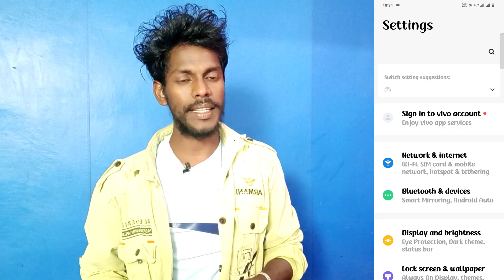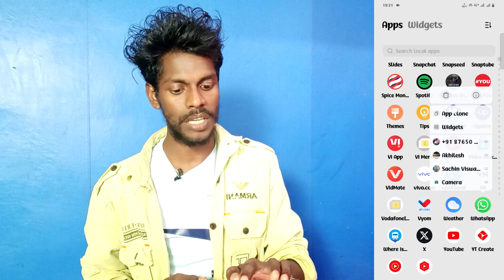app clone setting on vivo y200e | vivo y200e phone me app ko clone kaise kare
Vivo Y200e App Clone Setting
App Clone Setting On Vivo Y200e
Vivo Y200e Mobile Double App Kaise Karte Hai
How To App Clone Setting On Vivo Y200e
Vivo Y200e Use Clone App Setting
How To Use Clone App Setting On Vivo Y200e
Vivo Y200e Mobile Me App Ko Double Kaise Karte Hai